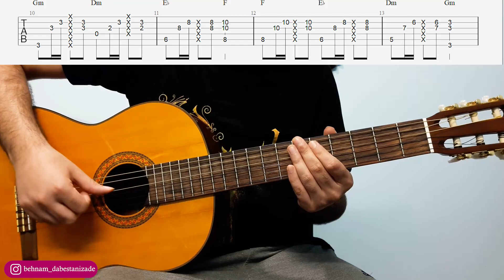آموزش ملودی ریتم آکورد گیتار هوس باز از مسعود صادقلو